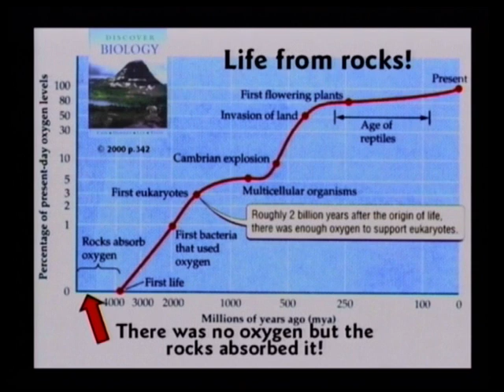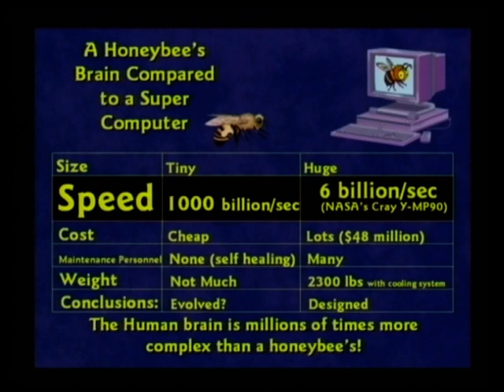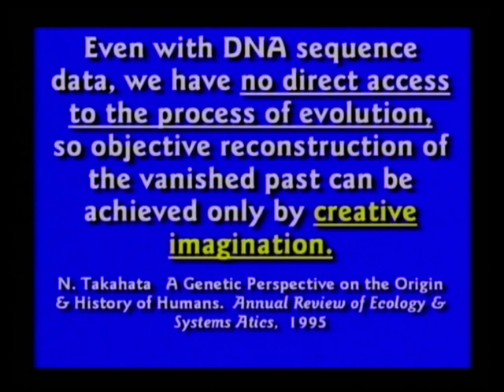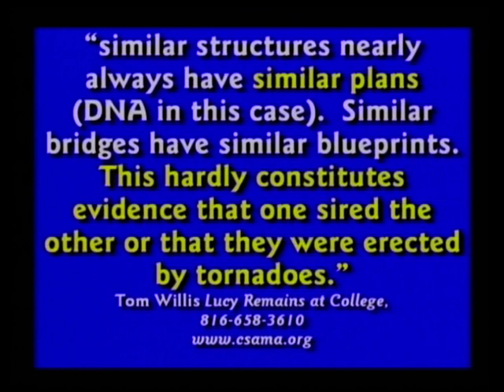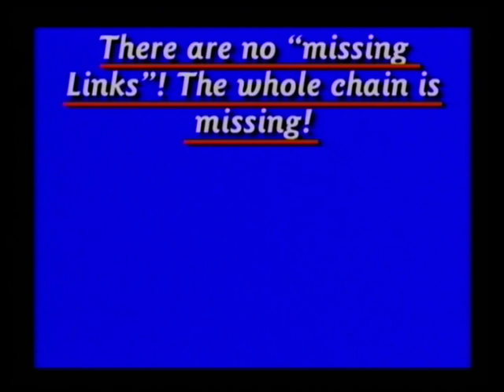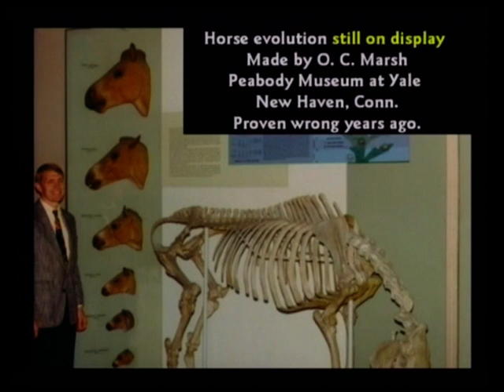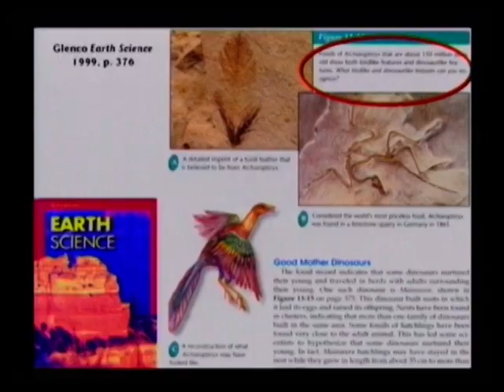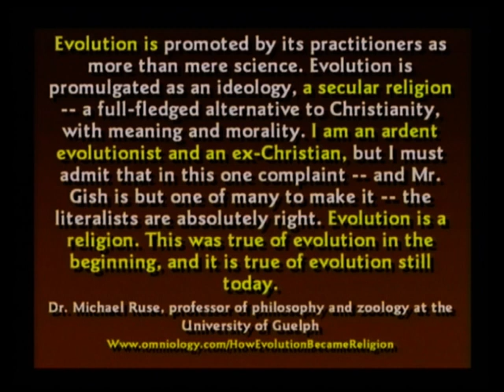Leugens in de lesboeken (4/5)